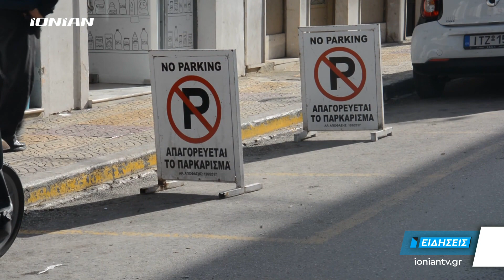Ζάκυνθος | Πρόβλημα η κατάληψη κοινόχρηστων χώρων. Προειδοποιεί για πρόστιμα ο δήμος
Σε πρόστιμα θα προχωρήσει ο Δήμος Ζακύνθου σε περίπτωση που δεν συμμορφωθούν όσοι παρανόμως καταλαμβάνουν κοινόχρηστους χώρους και ζητάει την βοήθεια τους για να βελτιωθεί η κατάσταση στην πόλη του νησιού